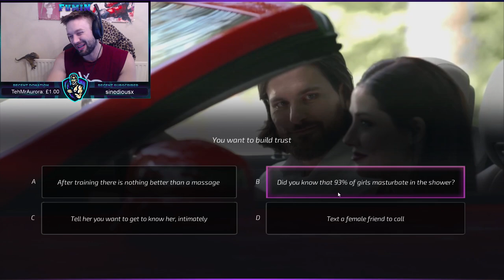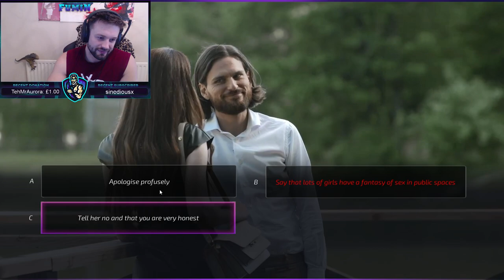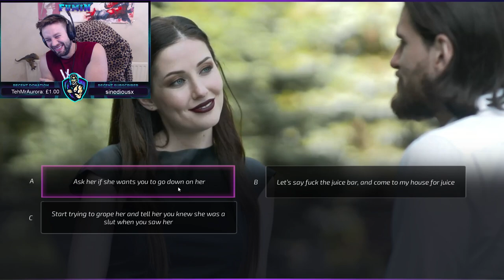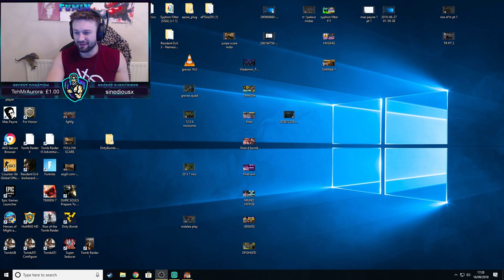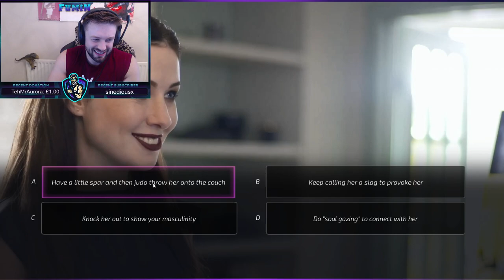SUPER SEDUCER 2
new super seducer 2 gameplay 2018 on steam. Funny gameplay picking some stupid options the game super seducer 2 is much better than the first one. This one has more character variety so make sure you head over to steam and pick this game up its fun and will get you picking up girls in no time! P.s the cad choices on super seducer 2 are too funny and richards deliveries are great.

The game starts with a man, named Richard La Ruina, who talks to the player about love life. He then sends the player out onto different scenarios to attract women in order to ask them out on a date. Some of the scenarios presented are Girl on the Street and Club/Dance Floor, for example.

During the scenarios, the player is tasked to pick from either four or five options to see what the outcome is. Each scene will end with Richard telling the player the positive and negative of those choices if they happened in real life.